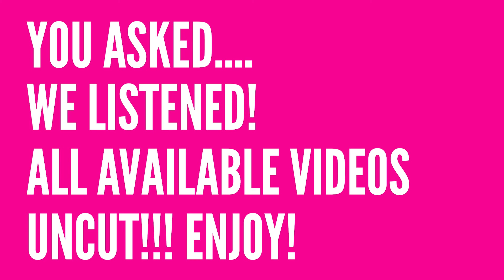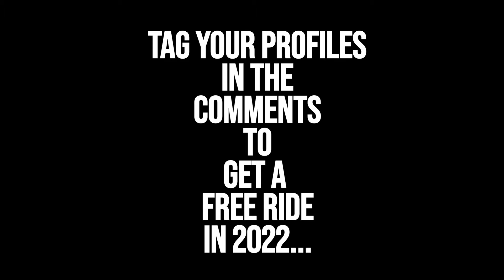Slingshot Ayia Napa Uncut! August 20th Part One.